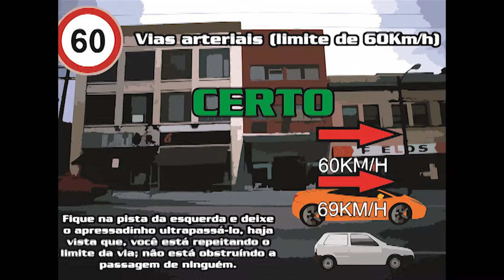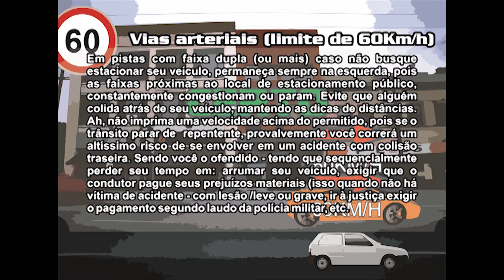Dicas de Trânsito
Evite acidentes